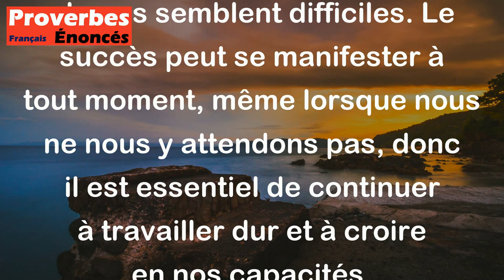Proverbe Latin - Il ne faut jamais se décourager, le succès vient à l'improviste.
Ce proverbe latin signifie qu'il ne faut jamais abandonner, car le succès peut survenir de manière inattendue. Il nous rappelle qu'il est important de persévérer et de rester motivé, même lorsque les choses semblent difficiles. Le succès peut se manifester à tout moment, même lorsque nous ne nous y attendons pas, donc il est essentiel de continuer à travailler dur et à croire en nos capacités.